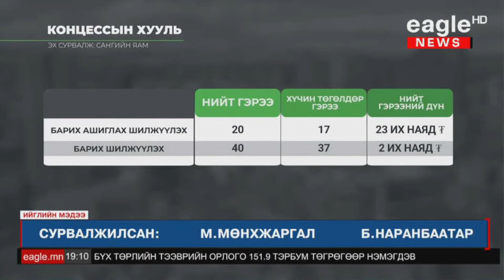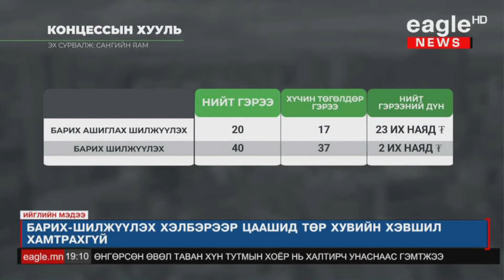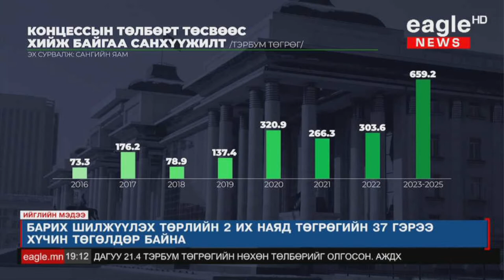Концессын хуулийг хүчингүй болгоно